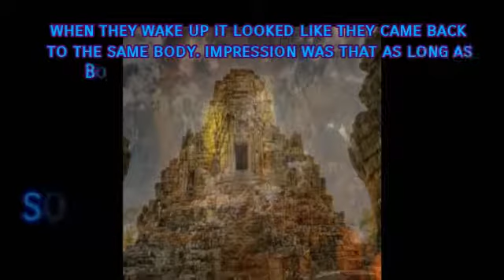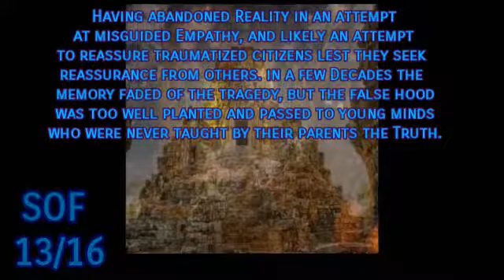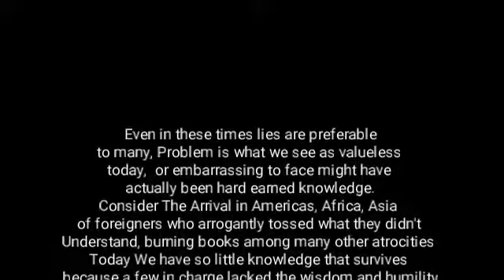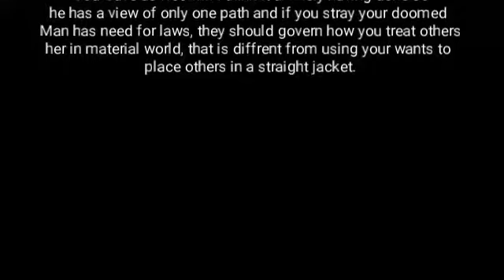in suffering and sorrow many will embrace an illusion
sadly when chaos is all around you we are willing to listen to anyone that offers a hope of direction in what to do, but just because the seem to have a direction it doesn't always mean it's the best direction and might lead to heartache.